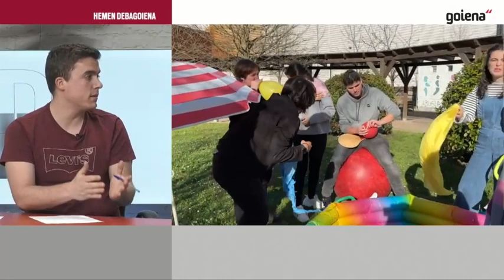Txatxiliren baso udalekuak Jone Ojea eta Iñaki Telleria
Txatxilipurdi elkarteak Baso Udalekuak antolatu ditu lehenengoz uztailaren 22tik 26ra bitartean. Duela hamar urte martxan jarri zuten heziketa berdearen barruan emandako urrats berria da hau, eta, Baso Udalekuei buruz eta heziketa berdeari buruz mintzatu ziren Txatxilipurdi elkarteko Jone Ojea eta Iñaki Telleria Hemen Debagoiena saioan.